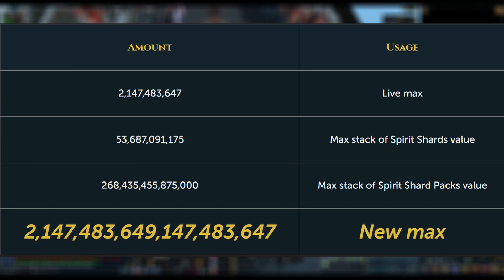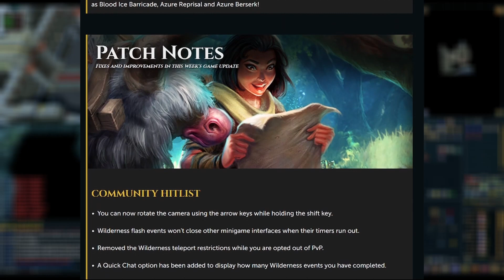The Most Important Patch | Chumps Thoughts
In This Episode of Chumps thoughts I wanted to talk about why I think This weeks patch was not only a great patch, but also why In my opinion this Runescape update was the most important one they have added to the game in a long time. The community Hitlist is the most beneficial community communication device Jagex has implemented by allowing us, the Runescape Playerbase, the ability to be involved in the development and patching of the game we love.